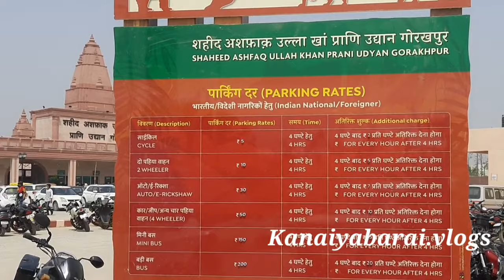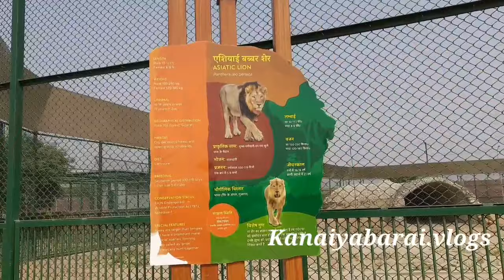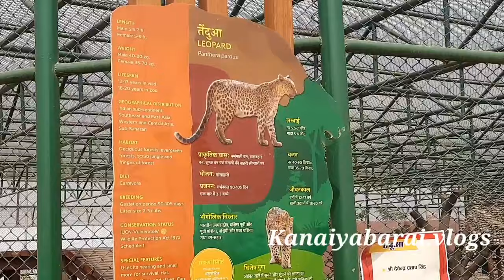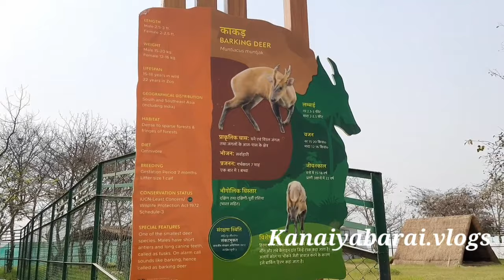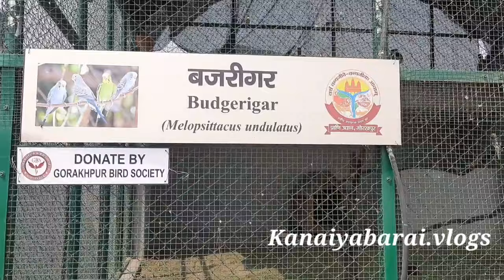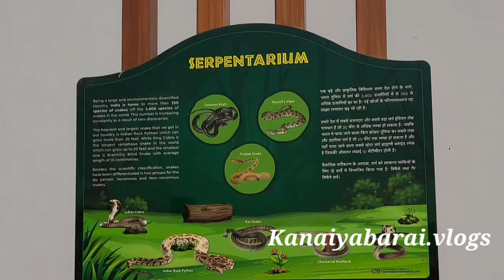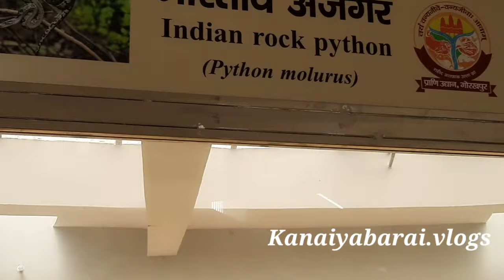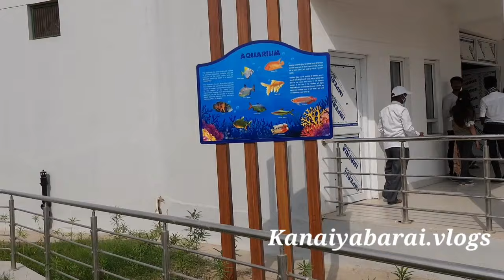Gorakhpur Zoo | Gorakhpur Chidiya Ghar | गोरखपुर चिड़ियाघर | Zoo Full Video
# GORAKHPURZOO

Information-
Shaheed Ashfaq Ullah Khan Prani Udyan, Gorakhpur or Gorakhpur Zoological Garden commonly known as Gorakhpur Zoo is a Zoological Garden in Gorakhpur UttarPradesh, India It is named after famous Indian freedom fighter, shahed Asfakqullah khan. With an area of 121.342 acres it will be the second biggest zoo in Uttar Pradesh  after Kanpur ZoologicalPark. It was opened for public on 27 March 2021.

50 Rupees Per Ticket and 25 Rupees Per Children is charging for visiting the zoo.

Monday- Closed

Hello everyone Mein Ho Kanaiyabarai Aur aapka bahut Hi jyada Swagat hai mere channel per Yane Kanaiyabarai Vlog M  Agar aapane abhi tak mere channel ko subscribe nahin kiya to please subscribe ka button fatafat daba De aur Bell icon ko  touch Kare Taki Meri Saare new video ki update aap tak jald se jald pahunchti rahe so please subscribe karna na Bhule main aapke liye ayese aur  videos lata rahunga or aapko Entertain karta rahunga

Thanku-Kanaiyabarai